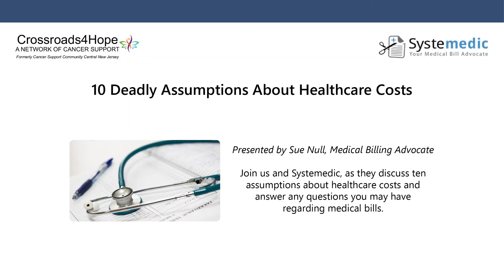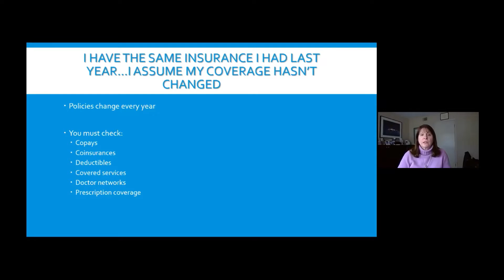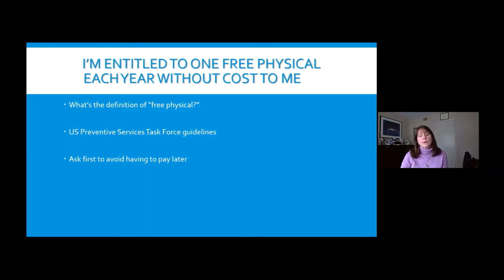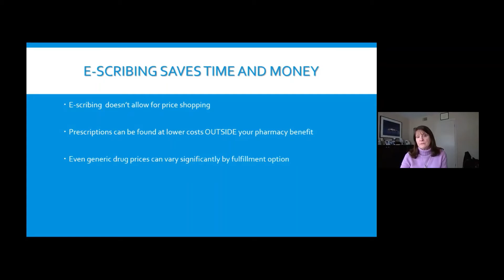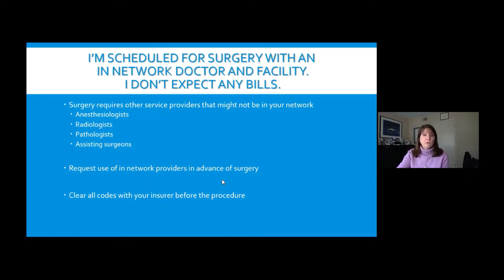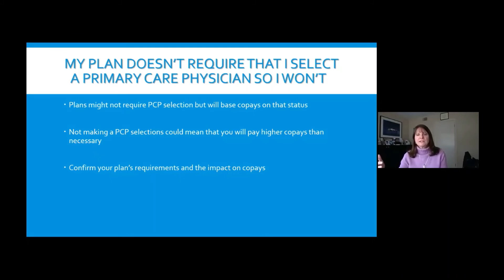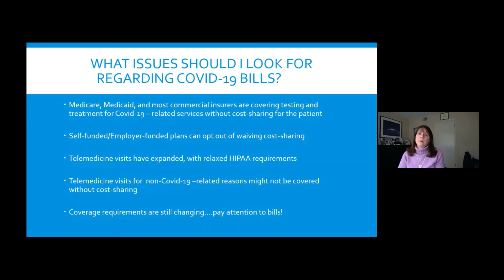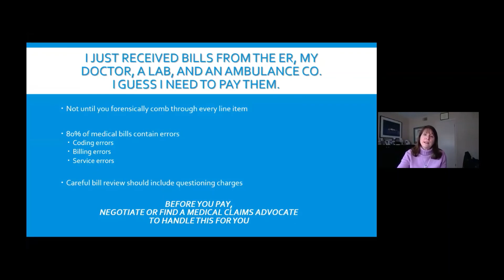10 Deadly Assumptions About Healthcare Costs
Originally recorded March 16th, 2021.

Join Sue Null to learn about the most common assumptions people have about healthcare coverage and it's impact.

Crossroads4Hope empowers all people touched by cancer to take control of their health and wellbeing. Our network embraces people touched by cancer–the diagnosed and their loved ones–empowering individuals to take control of their health through access to resources, and programs of support, education, wellbeing, and hope.